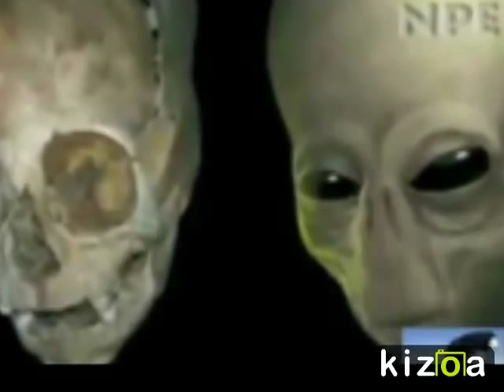Kizoa Online Movie Maker: Live Alian found jungle